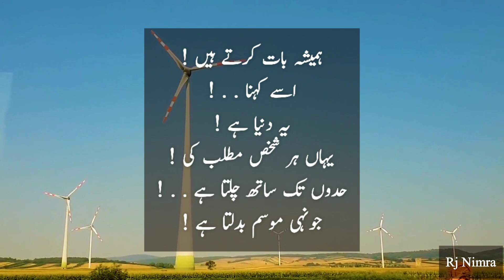Aurat Ki Tarif Mat Karo Balke Ek Kaam Karo | Urdu Quotes